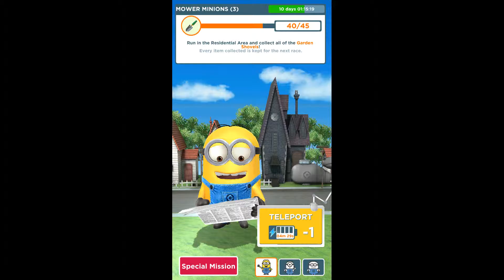Paper Lands On DJ Russ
No Credit To DJ Russ